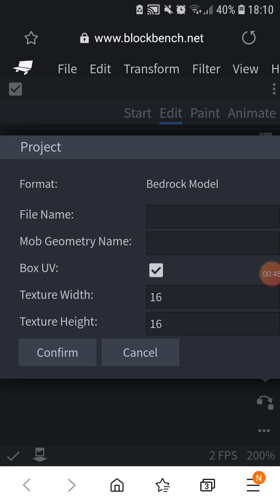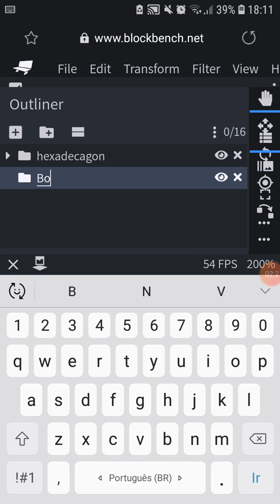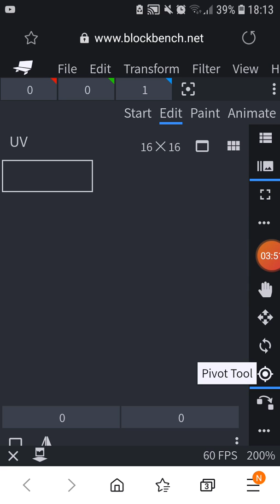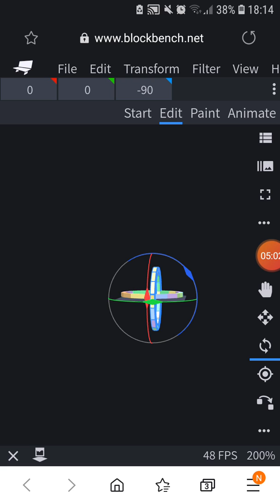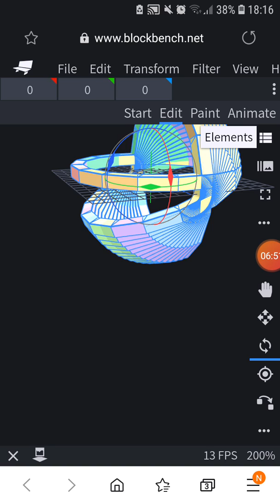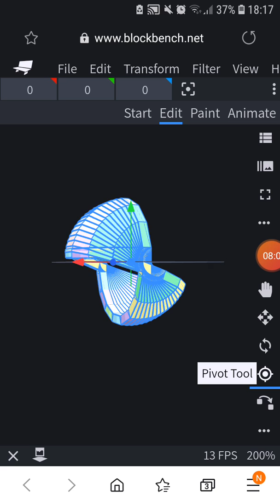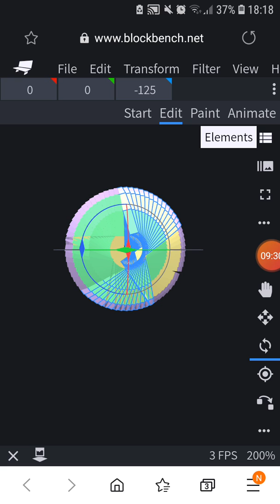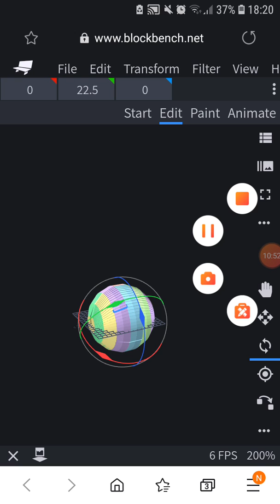Faça Modelos De Esferas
Quando alguém disser desista siga em frente quando alguém disser você não consegue prove que é capaz só você pode decidir quem você realmente é 😁✌